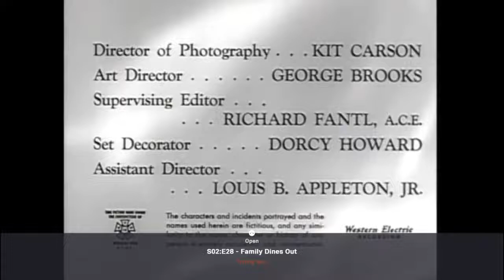Rodney Young Productions/Screen Gems logos (1956)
From the Father Knows Best 2nd season episode titled "Family Reunion" on TubiTV (ShoutFactoryTV).